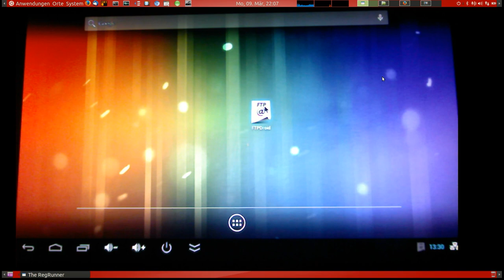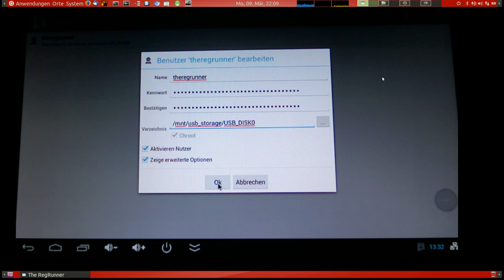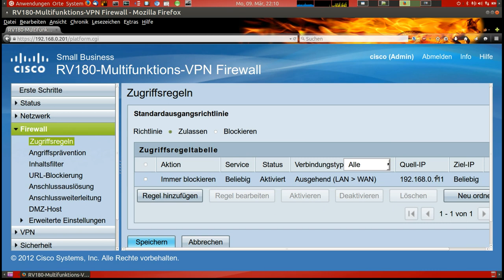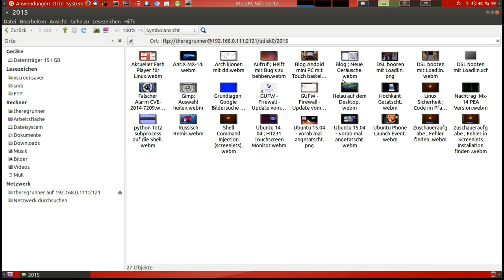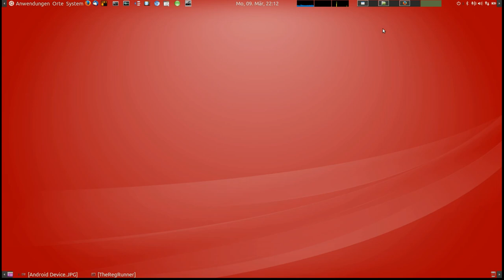Android Box mit Touch gebastel … Teil 2 … Altgerät als NAS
Meine alte Android Box wird umfunktioniert zu einem NAS Laufwerk.